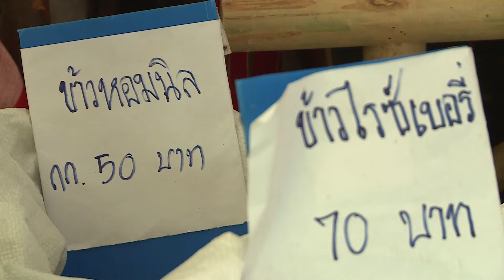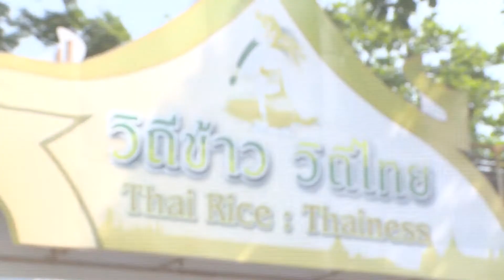ข่าวดึกNBT เมนูอาหารประยุกต์ จากข้าวไทย